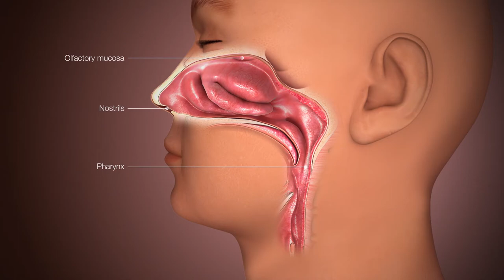Your nostrils work one at a time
Hello Friends,

Welcome to 1-Minute Facts.

Enjoy the fact.